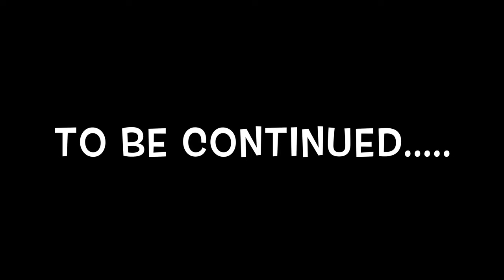Removing Honey Bees From House Columns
Removing Honey Bees From House Columns. This is the 1st part of our four column trap out that started back in June 2019. Hope you enjoy our videos and find some kind of help of watching. Also sting that BELL icon so you won't miss any of our videos.

Tommy Rogers
Honeybee Highway

Honeybee Highway Hive Dimensions list:

2 frame nuc measurments.
Bottom board is 5 3/4"x 21"
Sides 9 3/4  x 19 13/16"
Front 3 1/2" x 9"
Back 3 1/2" x 9”
Lids. 5" x 24"

3 frame nuc measurments.
Front 5" x 9"
Back 5" x 9”
Lids. 7" x 24"

5 frame deep nuc measurments.
Bottom board is 9"x 21"
Front 7 1/2" x 9"
Back 7 1/2" x 9”
Lids. 9" x 24"

5 frame medium nuc measurments.
Sides 7 1/4  x 19 13/16"
Front 7 1/2" x 6 1/2”
Back 7 1/2" x 6 1/2”

10 frame deep measurements.
Bottom board is 14 1/2” "x 21 1/4”
Front 14 1/2" x 9"
Back 14 1/2" x 9”
Lids. 17 1/2" x 23 3/4".

Top feeder box
Bottom 12 1/4" x 23"
Sides.  3" x 20"
Ends. 3" x 12"
Lids. 13" x 24"

Honey bee MERCH